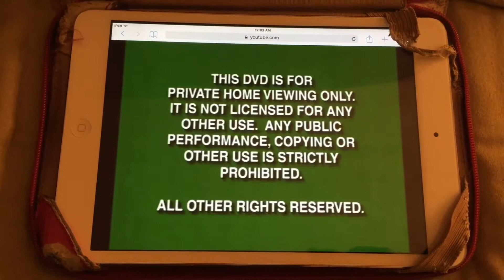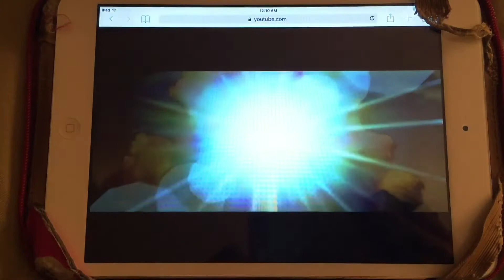Opening to The Movie Ice Presentation Homemade VHS (Version 6)